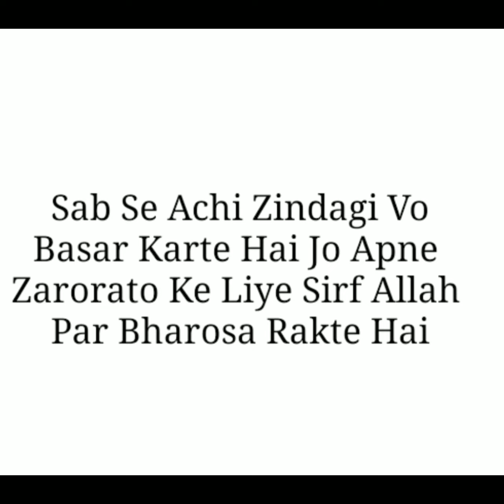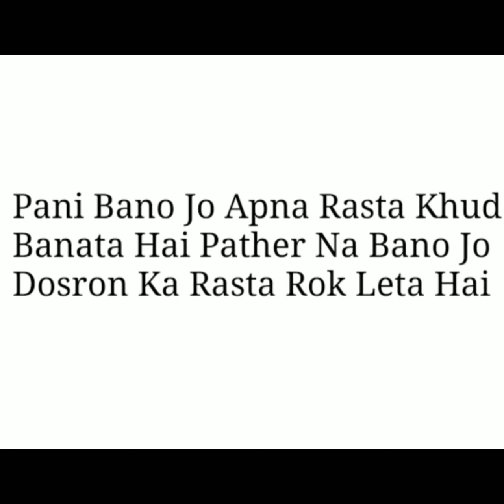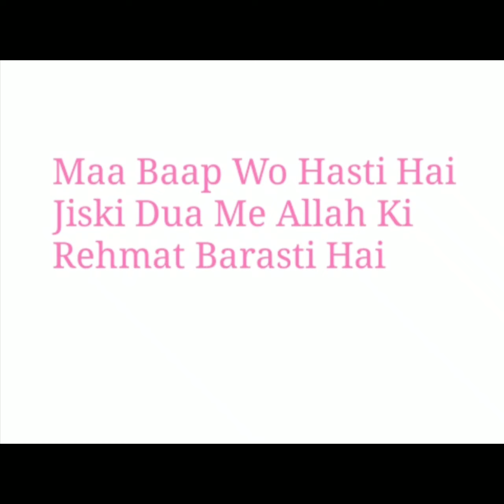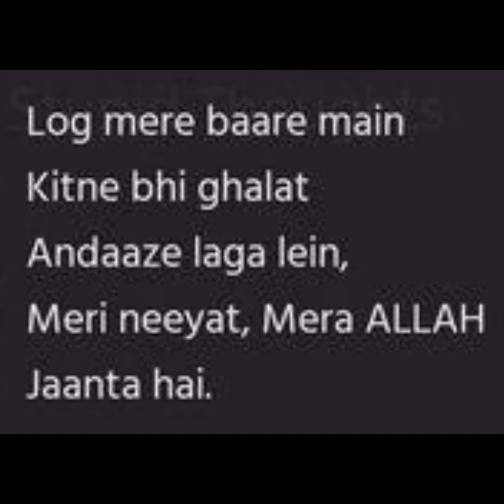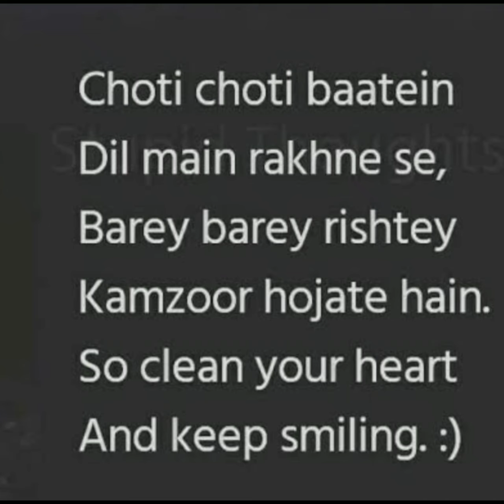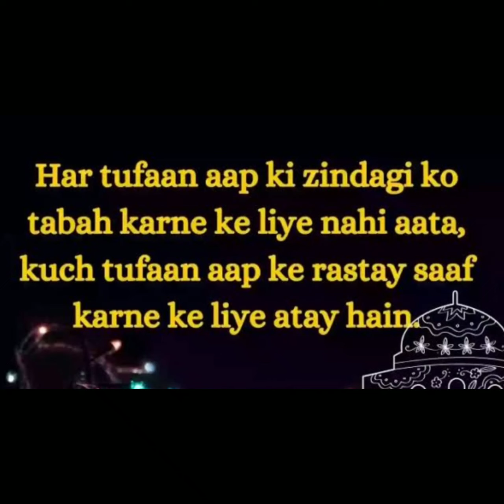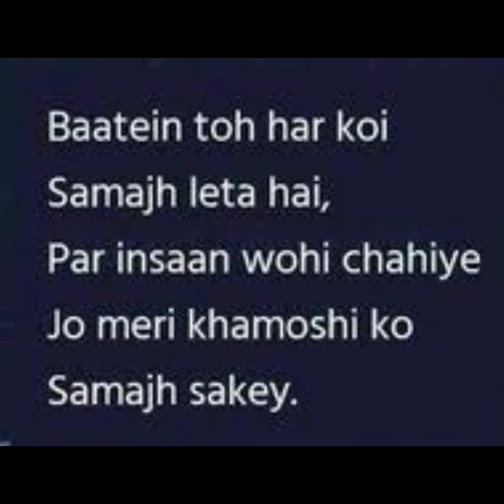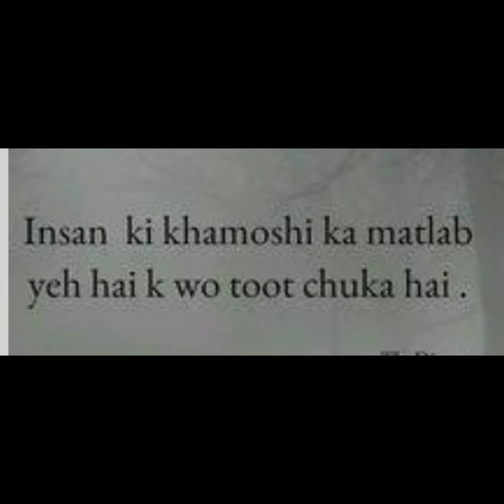Acchi baatein By Ruby's Talent (part-4)